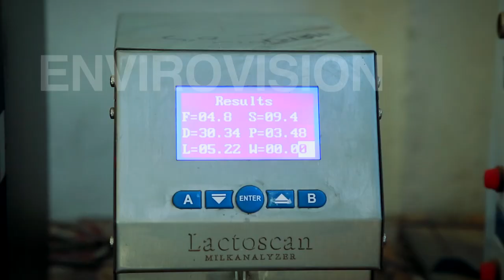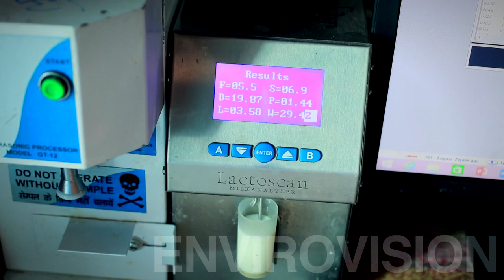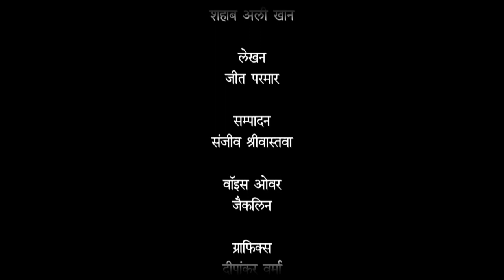Milk Collection Centers Hindi